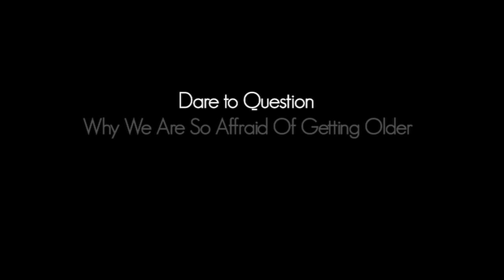Dare to Question Why We Are So Afraid of Getting Older: Scilla Elworthy at TEDxMarrakesh 2012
SCILLA ELWORTHY is the founder of the Oxford Research Group, a non-governmental Organisation she set up in 1982 to develop effective dialogue between nuclear weapons policy-makers worldwide and their critics. She served as its executive director from 1982 until 2003, when she left that role in order to set up Peace Direct, a charity supporting local peace builders in conflict areas. From 2005 she was adviser to Peter Gabriel, Desmond Tutu and Richard Branson in setting up The Elders. She is a member of the World Future Council and the International Task Force on Preventive Diplomacy. She has been nominated three times for the Nobel Peace Price and in 2003 she was awarded the Niwano Peace Prize for her work with the Oxford Research Group.